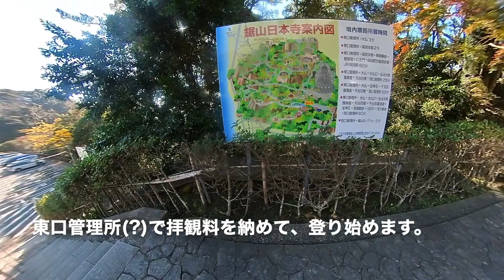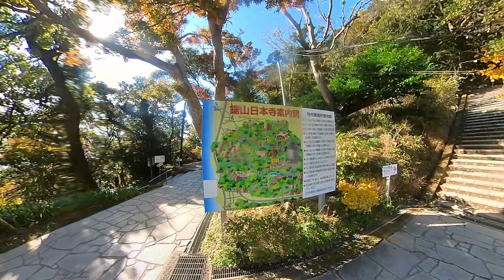【千葉・鋸山 登山？】前回は道程中心でしたので、今回歩きメインで...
ツーリング動画として、前作をアップいたしましたが、歩いて撮影した撮れ高も多かったので、別動画として作成しました。

無料駐車場から、変形菱形のルートで歩き回りました。
と言っても、登山初心者なので、登った内容について、エラソーなことは言えず...まあ、”登山”と考えずに、登られている方も多かったのですが。
大仏様、地獄のぞき、観音様は撮影、ロープウェイ、登山道から見えるラピュタの壁は、通らなかったので、撮影できず。